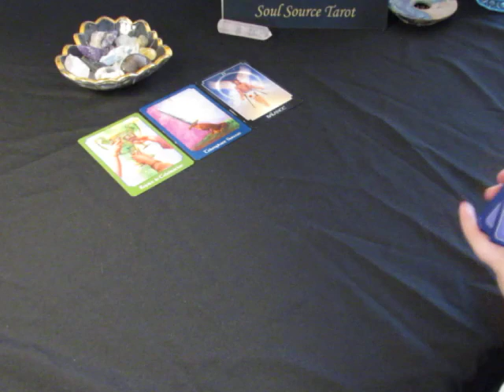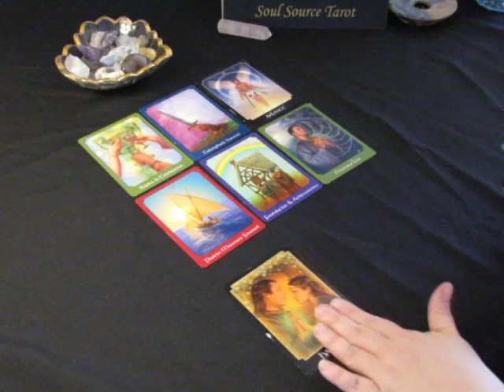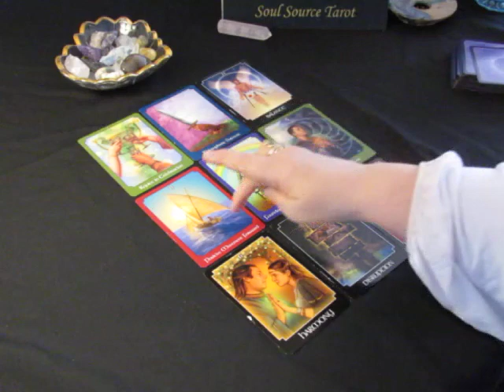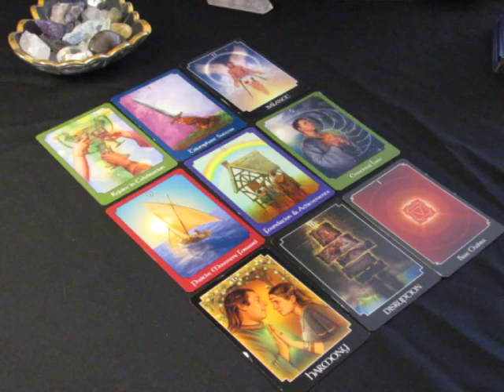~Aries~Spirit Message~March 1 to 15, 2018~Celebration